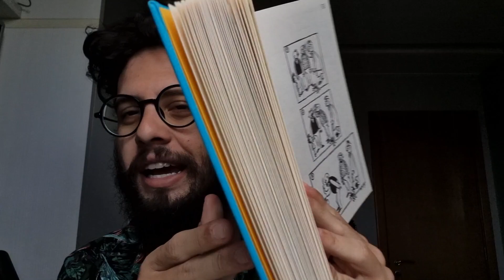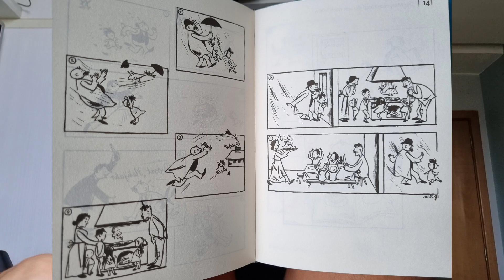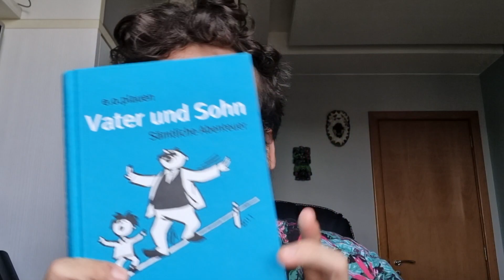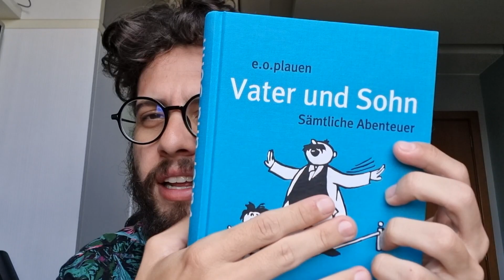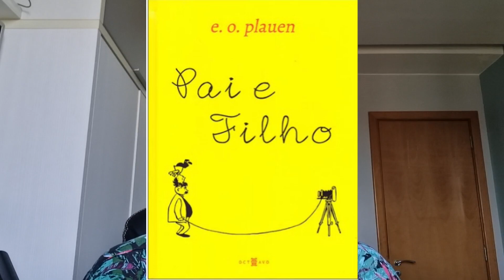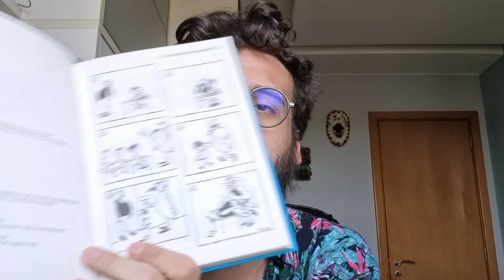Vater und Sohn (Pai e Filho). E. O. Plauen! [Gibizinlido 013]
A paternidade pode ser divertida e repleta se companheirismo.

Publicada no jornal Berliner Illustrirte Zeitung de 1934 a 1937, a tira Pai e Filho, de autoria de E. O. Plauen (pseudônimo de Erich Ohser), conquistou a crítica e o público não apenas na Alemanha mas no mundo todo. Adultos e crianças até hoje se enternecem com a dupla de personagens e suas aventuras cotidianas - divertidos mal-entendidos, jogos e provocações -, que recriam um dos traços mais universais da infância: a cumplicidade amorosa entre um pai e um filho.

Um dos quadrinhos mais fofo que li nesses últimos anos. Um baita marco dos quadrinhos da Alemanha.